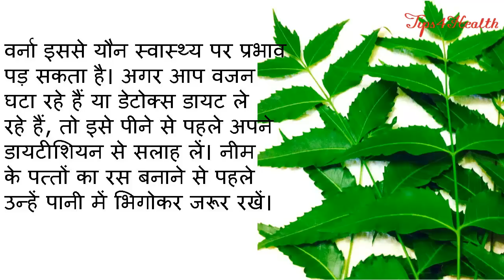Harmfull Effects Of Neem Leaves Juice In Hindi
If you are a diabetic or are on a detox diet, the first thing that comes to the mind is to drink a glass of neem juice early in the morning. Well, there are numerous benefits of drinking a glass of neem juice the first thing in the morning; it also has some side-effects that are not much talked about. And one of the most serious yet unknown side-effects of neem leaves extract is its effect on male fertility. So if you have been drinking this medicinal potion every day, here is what you need to know about neem leaves and its anti-fertility effect.